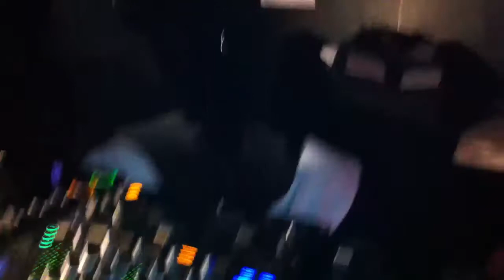Evil Activities @ Neophyte records tour Newcastle 11/3/11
evil activities playing @ neophyte records tour night at cosmic ballrooms newcastle. first track a new day